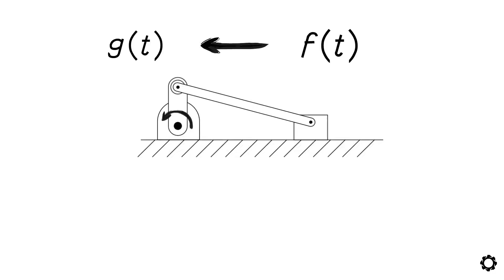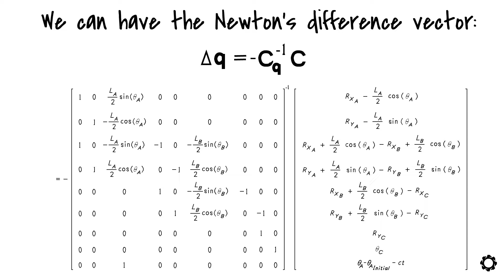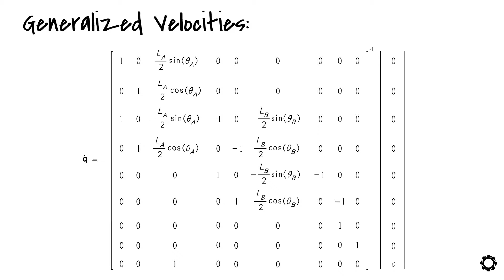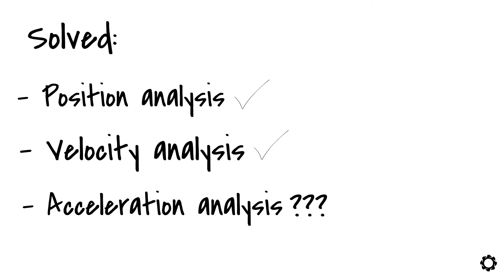Example of Kinematic Analysis Part 2 | Simulations | Multibody Dynamics | Mechatronic Design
Course: Simulation of a Mechatronic Machine 1